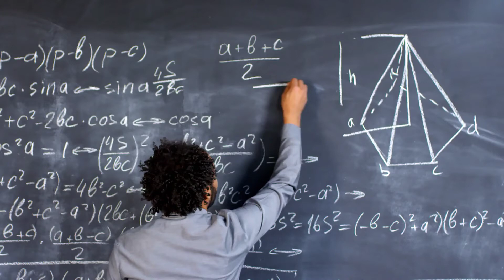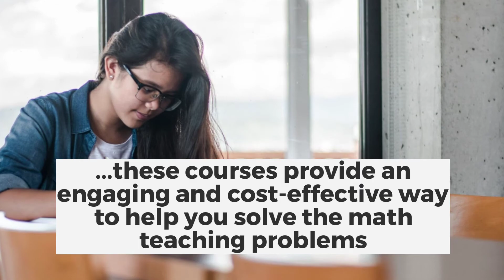We Help College Administrators Make Changes to Math Teaching and Programs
We work in the interest of you and your goals as well as those affected by the changes being made so there is success and buy in. We need you and your constituents to have ownership over any change so that the project will be successful long after our role is complete.

Money is often one of the first resources deemed necessary to implement change. While it matters, money isn’t enough to make change happen and last. What matters the most are the people working on the change and the relationships, dynamics, and goals they possess.

Beyond years of experience and content expertise, we bring the following traits to every project we work on:

- Respectful communication and practices
- Active listening to all affected parties
- Follow through on tasks and timelines

Our approach
We provide technical assistance to schools, colleges, and states for a number of problems whose root is math.

We specialize in math reforms that increase the number of students starting and finishing college-level courses, particularly entry-level courses like Statistics, Liberal Arts Math, and College Algebra.

We focus on four key approaches:
- Transitional math courses for high school seniors to gain placement into college-level math
- Math pathways to align a student’s math requirements with their career aspirations
- Multiple measures placement to more accurately place students, often resulting in higher placements
- Corequisite remediation to provide an accelerated solution for students who are not quite ready for college-level math

Specialty: College Readiness in Math
Almy Education provides solutions to schools, colleges, and states for a variety of math-related projects, with a specialty in math reforms related to college readiness.

Our experience with such initiatives includes:
• Developmental program redesigns
• High school college readiness initiatives
• High school – college partnerships
• Transitional course development at high schools
• College course redesigns, specifically developmental level and entry-level college math courses
• State-level mandate implementation
• Writing of contextualized curriculum and assessments
• Incorporation of modern math curriculum and pedagogy into a course
• Policy development within a course, program, school, or state
• Multiple measures placement policy development and implementation
• Curriculum alignment between math courses
• Mediation between high schools and colleges in joint initiatives
• Project management of math initiatives
• Workgroup, task force, and committee management
• Mediating conflict between high schools and colleges as well as faculty and administration